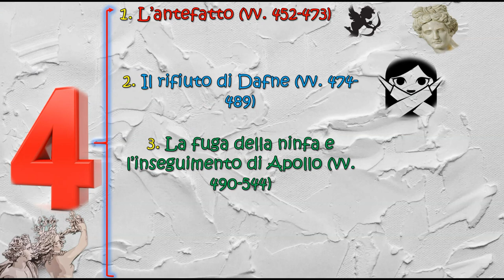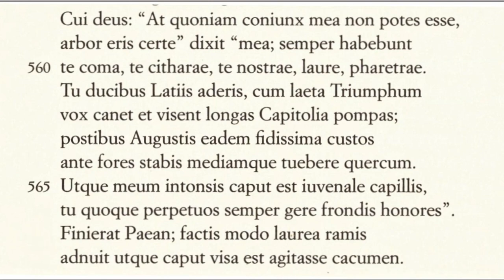Apollo e Dafne (Ovidio, Metamorfosi I)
Breve introduzione alla più famosa delle metamorfosi del carmen perpetuum di Ovideio